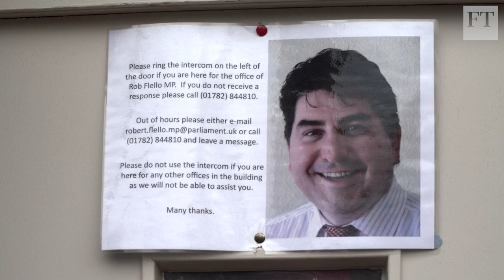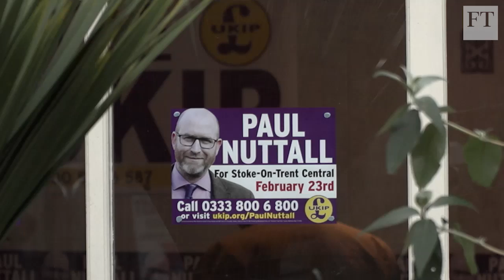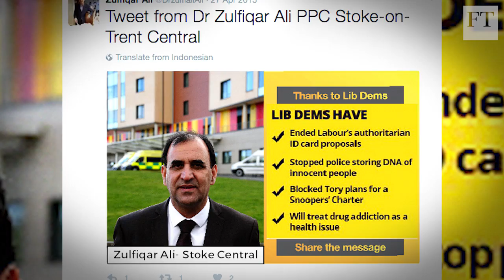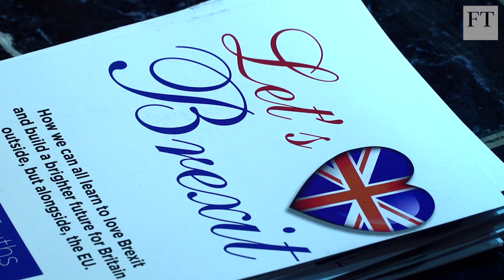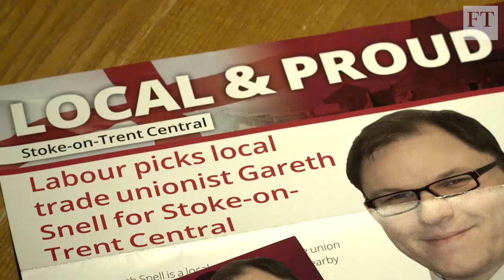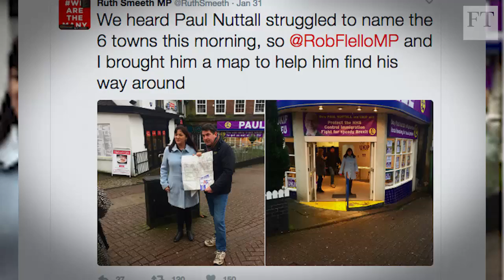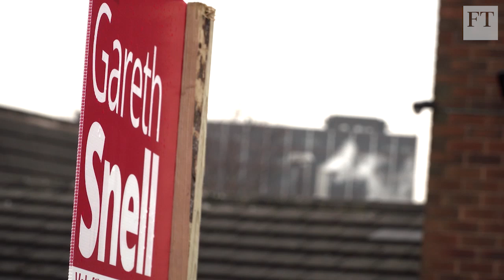Why Brexit damages Labour’s future | Opinion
FT leader writer Sebastian Payne visits Stoke-on-Trent, which faces a by-election in late February, to test his view that Brexit has badly damaged Labour’s electoral chances as Ukip claims it is the authentic voice of the working class.